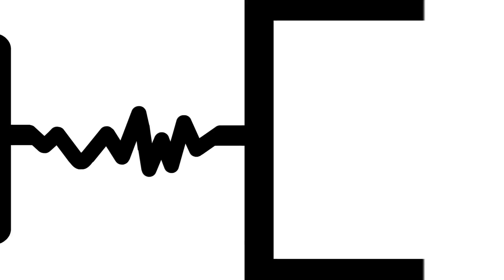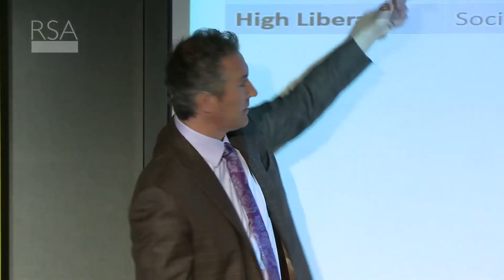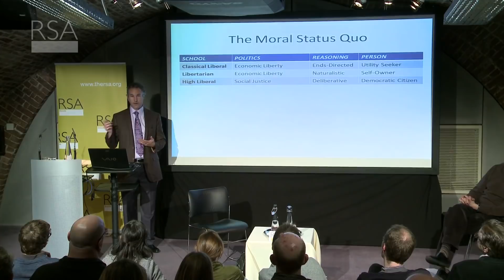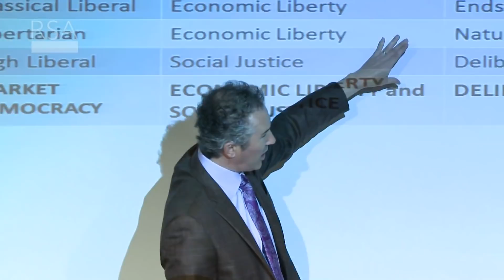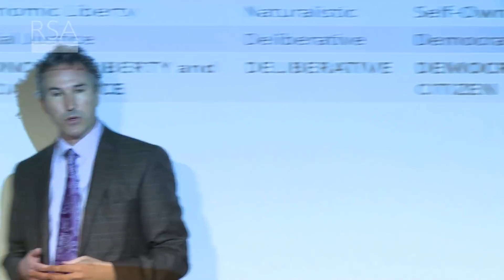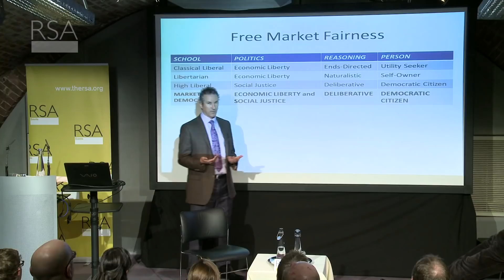Free Market Fairness - John Tomasi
Can libertarians care about social justice? Challenging those on both the left and the right, political philosopher John Tomasi presents a new hybrid theory of liberal justice which is committed to both limited government and the material betterment of the poor.

Listen to the podcast of the full event including audience Q&A